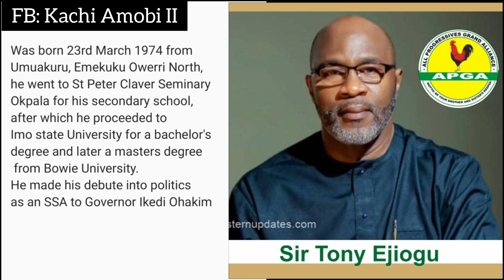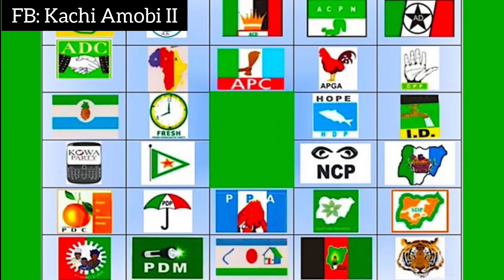Reaction To The Imo State Election: Ke Mgbe O Ga-ebe?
Reaction To The Imo State Election